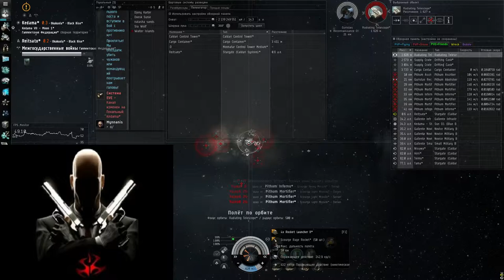4/10 plex Guristas Solo Hawk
4/10 plex Guristas Solo Hawk